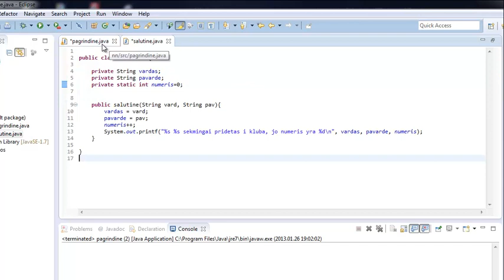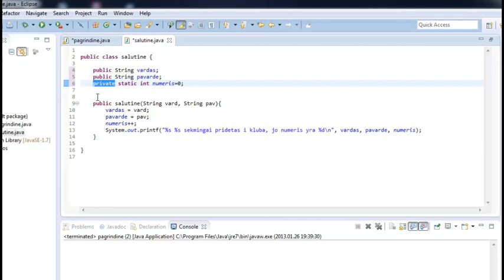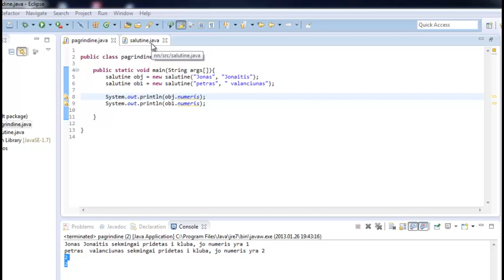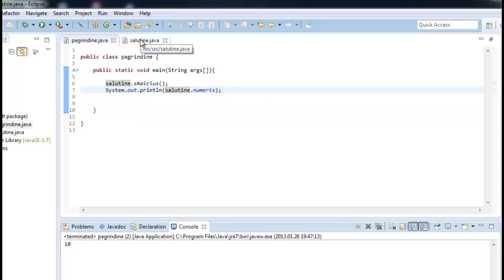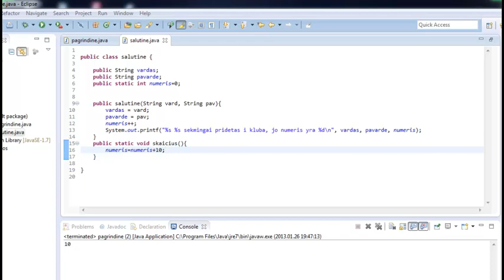Java programavimo pamoka 34 - static antra dalis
Šioje pamokoje supažindinu su static kintamųjų bei metodų naudojimu. Jeigu norite sulaukti daugiau pamoku komentuokite video bei prenumeruokite mano kanalą.